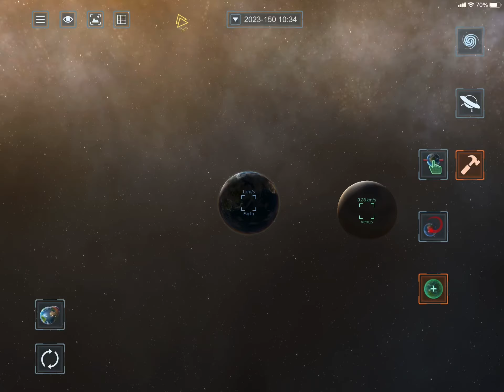Planets CAN make a new planet! (Solar smash) (how to do)